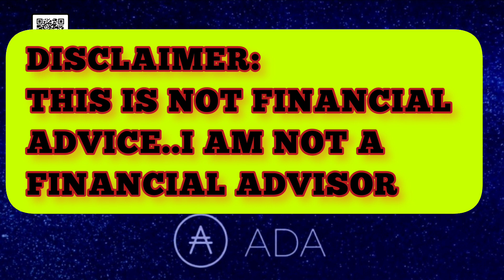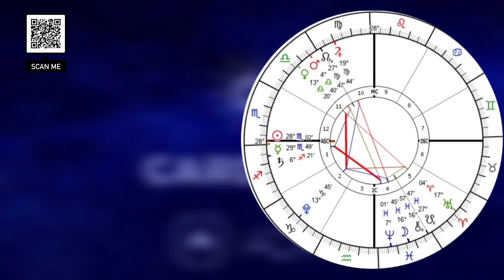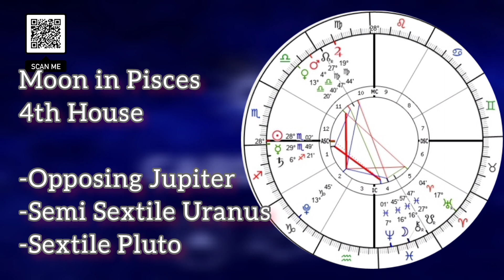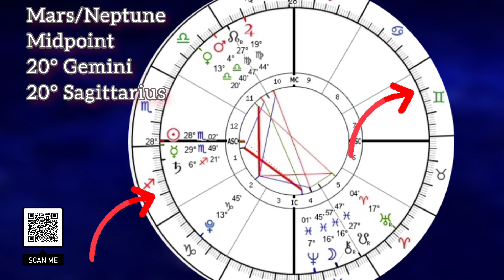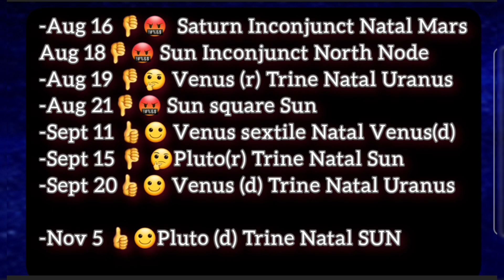What's written in the Stars for Cardano ada BirthChart Reading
Birthchart Reading for CARDANO ( ADA)
Date of Genisis: 11/20/2015
This video is analyzing Candano birth chart. Using Astrology to understand Cardano trading capabilities and the strength of this project.
Also looking at Potential Key Dates price movement and Trading.
This video does not use any Technical Analysis or any Trading Charts.
I am anlalyzing the Birth Chart of Cardano using Astrology.

Artist: Dreem Song: Can't Be Us

 xlm address: (no memo) GCG2E4HBH7C6KDRIWHFQLS5HGZC67RDVBNBALELFIWHGN5IQ33IGK2VF
BNB(bep20) 0x7802acBC19e56E65cF1D829D65ebC5e795413BEe
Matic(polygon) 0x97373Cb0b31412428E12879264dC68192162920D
Theta and Tfuel 0x93738F1089a0773Be59F1A471d0D98d0C89c44d9